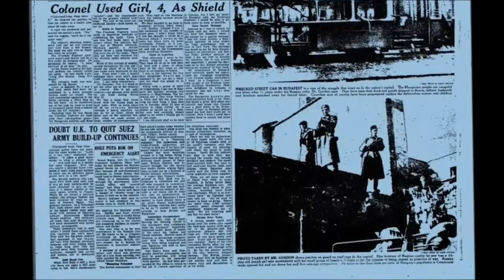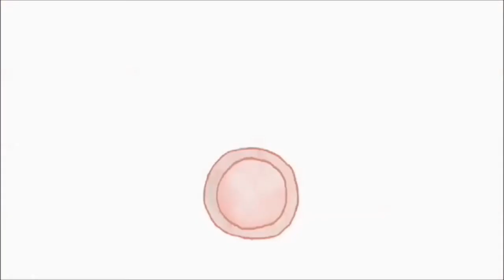I spy my father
A film by Laurie Gordon, in development